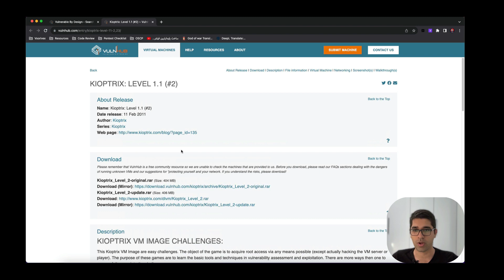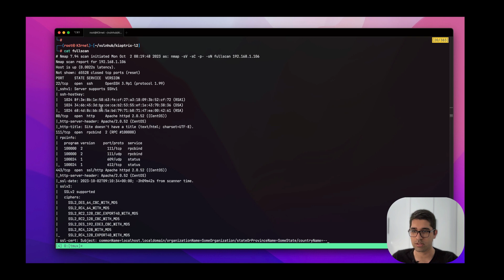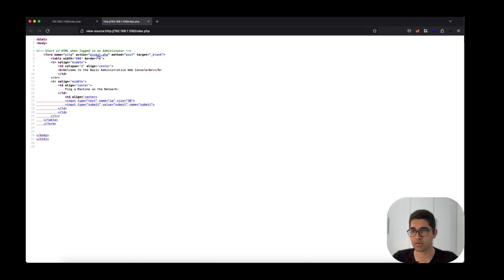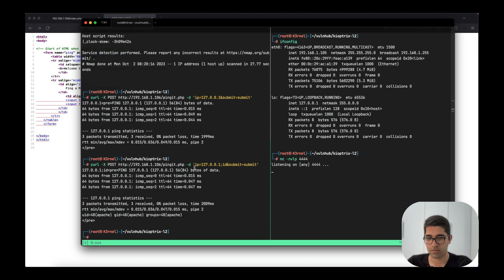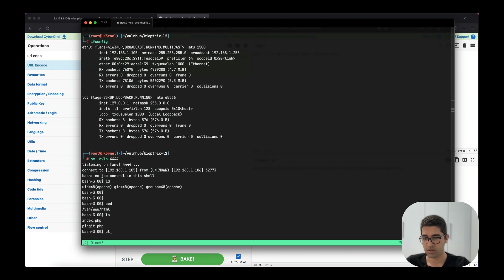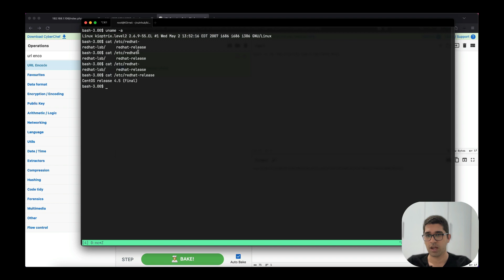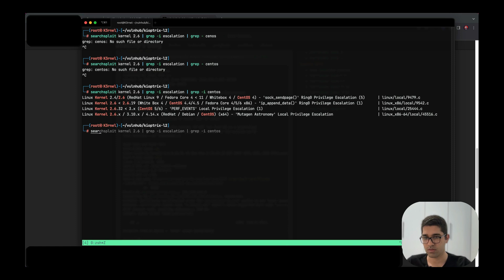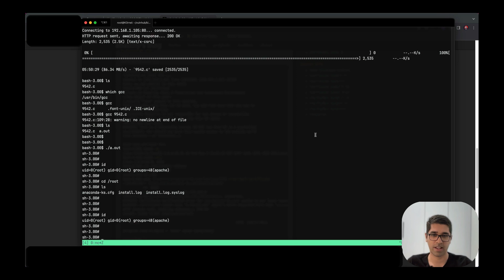Kioptrix Level 2 - Complete Walkthrough (English)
In this we video, we will try to solve another VulnHub machine,
so many tricks and techniques

Have Fun Hacking . . .